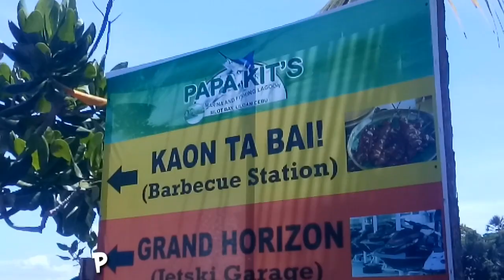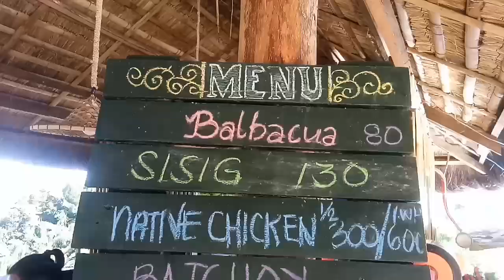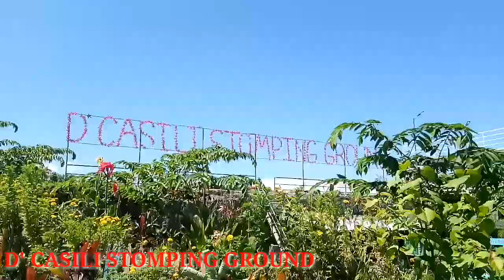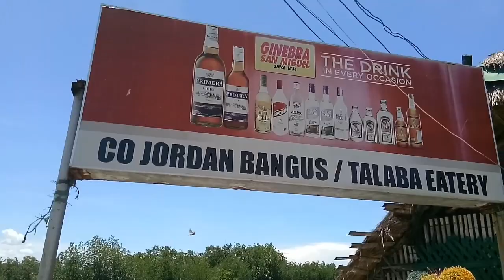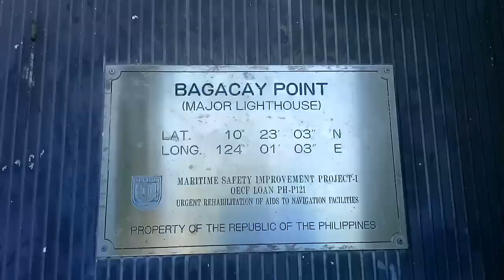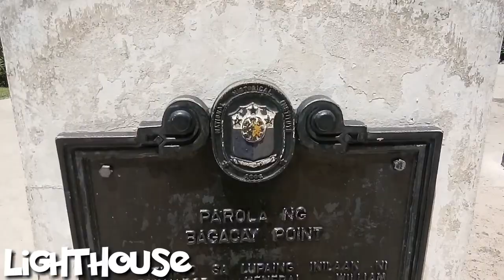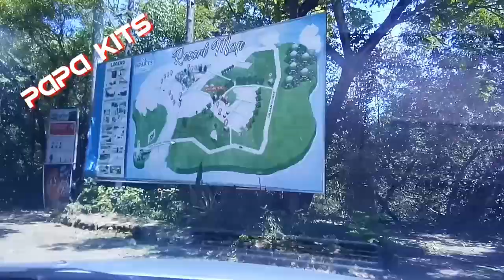Cebu Tourist Spots That are Now Open | Best of Cebu | Road trippin'